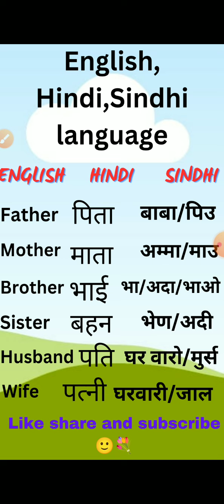English,Hindi,Sindhi language को सरल रूप से सीखे।